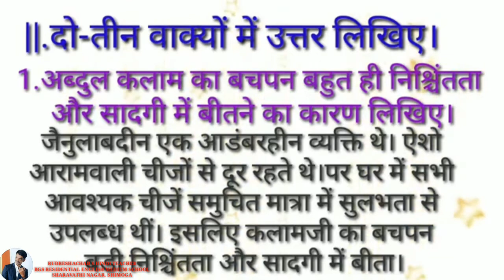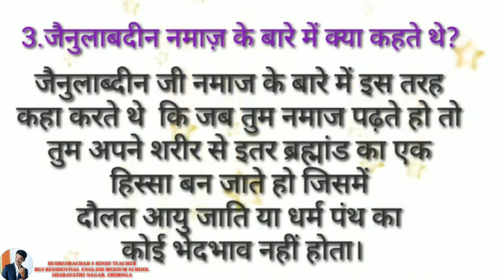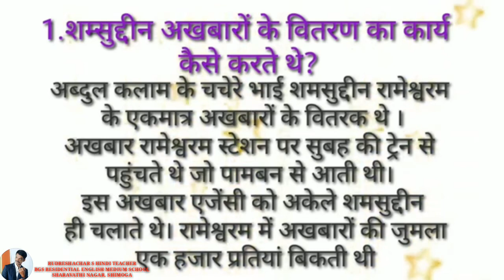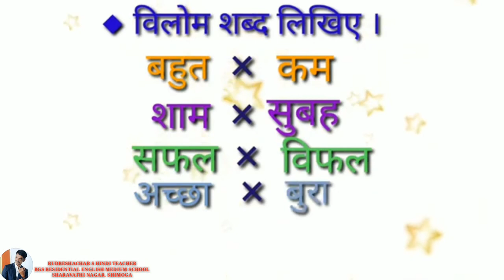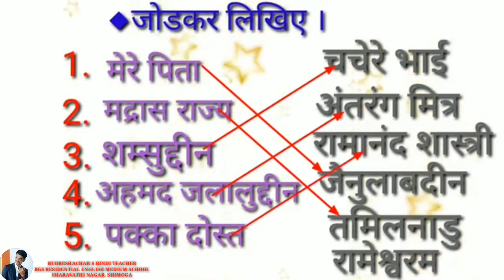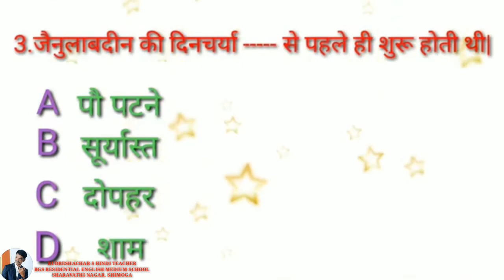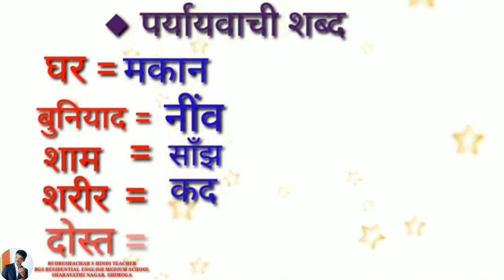10Th hindi मेरा बचपन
RUDRESHACHAR HINDI TEACHER